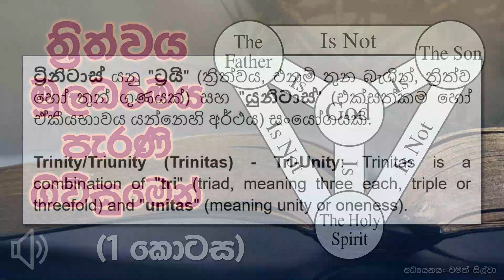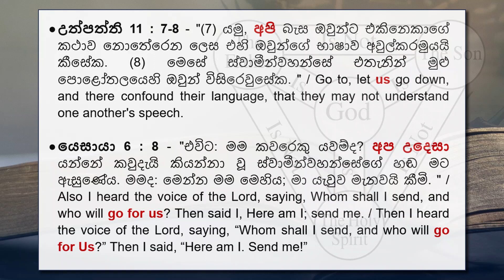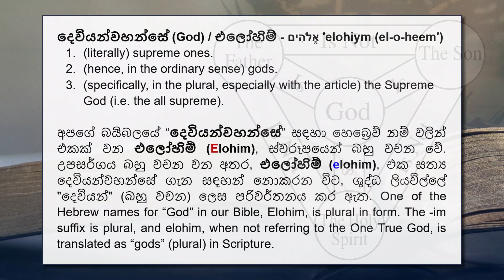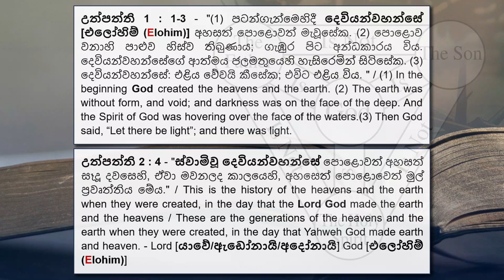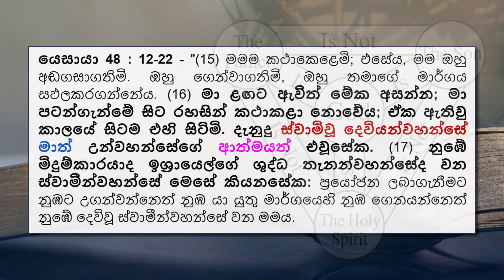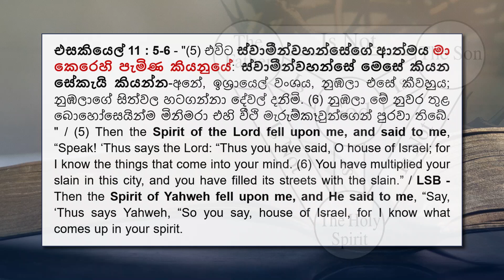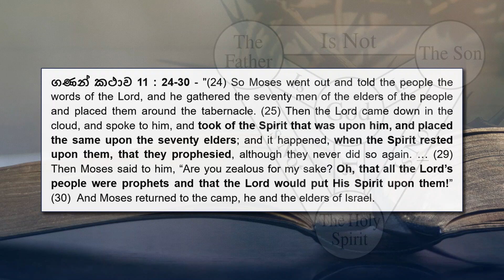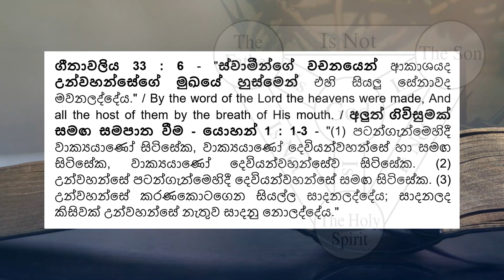ත්‍රිත්වය මූලධර්මය පැරණි ගිවිසුමෙන් - (1 කොටස) - (The Trinity In The Old Testament - Part 1)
දෙවියන් වහන්සේ එක්කෙනෙක්, නමුත් පුද්ගලභාවයන් 3ක් තිබේ. එනම් ත්‍රිත්වය යනු පියාණන්ගේ, පුත්‍රයාණන්ගේ සහ ශුද්ධාත්මයාණන්ගේ එකමුතුකම එකම දේවත්වයක පුද්ගලයන් තිදෙනෙකු ලෙස සිටීම හා ක්‍රියා කිරීමයි. කවුරුන් අකමැතිවූවත් මෙම මූලධර්මය පරම සත්‍යකි. අපි දෙවියන් වහන්සේ ගැන කතා කරන විට, අපි පුද්ගලයා යන වචනය භාවිතා කරන්නේ පියාණන්, පුත්‍රයාණන් සහ ශුද්ධාත්මයාණන් යන තිදෙනාටම පෞද්ගලිකත්වය හෝ පෞරුෂය ඇති බව පෙන්වීමට ය. එනම් පියාණන්, පුත්‍රයාණන් සහ ශුද්ධාත්මයාණන් යන තිදෙනාටම බුද්ධිය, හැඟීම් සහ කැමැත්ත ඇත.

අපි පියාණන්, පුත්‍රයාණන් සහ ශුද්ධාත්මයාණන් “පුද්ගලයන්” ලෙස කතා කරන විට ඔවුන් මනුෂ්‍යයන් හෝ ඔවුන් කිසිම ආකාරයකින් මනුෂ්‍ය වර්ගයා හා සමාන යැයි අපි අදහස් කරන්නේ නෑ. කෙසේවෙතත්, අපගේ එදිනෙදා භාෂාවෙන්, පුද්ගලයා යන වචනය බොහෝ විට භාවිතා වන්නේ එලෙසයි, එබැවින් ත්‍රිත්වයේ “පුද්ගලයන්” තිදෙනා ගැන සඳහන් කිරීමේදී යම් ව්‍යාකූලත්වයක් ඇති බව තේරුම් ගත හැකිය.

තවද සමහර පුද්ගලයන් පවසනවා “ත්‍රිත්වය/Trinity” යන වචනය ශුද්ධ බයිබලයේ නැති බැවින් එය අසත්‍ය බව. මෙම චෝදනාව පදනම් විරහිතය. "බයිබලය/Bible" යන වචනයද බයිබලයේ නැත. "Rapture" යන වචනයද බයිබලයේ නැත. නමුත් ඒ වචන දෙකම සත්‍යකි. ශුද්ධ ලියවිල්ලට අපි බයිබලය යන වචනය භාවිතා කරන අතර, "Rapture" යන වචනය සභාව ඔසවා ගැවීමේ උතුම් සත්‍යය වූ මූලධර්මය හැඳින්වීමට ලතින් භාශාවෙන් පැමිණි වචනයකි. එලෙසම අප මේ කතාකරන දෙවියන් වහන්සේ එක්කෙනෙක්, නමුත් පුද්ගලභාවයන් 3කින් සිටින බව යන ශුද්ධ ලියවිල්ලට අනුකූල මූලධර්මය හැඳින්වීමට "ත්‍රිත්වය/Trinity" යන කෙටි වචනය භාවිතා කරයි.

මුල් ක්‍රිස්තියානි ලේඛක (මුල් සභා පියවරුන් අතර කෙනෙක් වන) ටර්ටූලියන් (Tertullian) විසින් නිර්මාණය කරන ලද ට්‍රිනිටාස් (Trinitas) යන ලතින් වචනයට ඉංග්‍රීසියෙන් 'Trinity/ත්‍රිත්වය' යන වචන සමාන වේ. ශබ්දාර්ථානුකූලව, 'ත්‍රිත්ව' වැනි යමක් අදහස් කරන වචනය, සාමූහිකව පියාණන්, පුත්‍රයාණන් සහ ශුද්ධාත්මයාණන් වෙත යොමු කිරීමට භාවිතා කරයි. ටර්ටූලියන් (Tertullian) කිතුණු සභා ඉතිහාසයේ ලතින් දේවධර්මයේ පියා ලෙස හැඳින්වේ, මන්ද ඔහු ලතින් භාෂාවෙන් ඔහුගේ කෘති ලිවූ පළමු නායකයෙක් වූ බැවිනි (ක්‍රි.ව. 160–225) . ට්‍රිනිටාස් යනු "ට්‍රයි" (ත්‍රිත්වය, එනම් තුන බැගින්, ත්‍රිත්ව හෝ තුන් ගුණයක්) සහ "යුනිටාස්" (එක්සත්කම හෝ ඒකීයභාවය යන්නෙහි අර්ථය) සංයෝගයකි.

Trinity/Triunity (Trinitas) - Tri-Unity: Trinitas is a combination of "tri" (triad, meaning three each, triple or threefold) and "unitas" (meaning unity or oneness).

විවිධ අය, විවිධ විද්වතුන් ත්‍රිත්වය නම් මූලධර්මය තේරුම් කර දීමට විවිධ උදාහරණ භාවිතා කරත්, ඒ කිසි උදාහරණයක් පරිපූර්ණ නෑ, වඩාත් නිරවද්‍ය නෑ. ඇත්තටම ත්‍රිත්වය යන මේ පරම සත්‍ය තේරුම්කරගැනීමට මානවයාට නොහැකි අතර, ඔවුන්ට ඒ හැකිකම/ධාරිතාව/Capacity නෑ. නමුත් යම් හෝ තේරුම්ගැනීමක් ලබාගැනීමට ශුද්ධාත්මයාණන් වහන්සේ දේව වචනය තුළ අපට උපකාර කරයි.

අපි සැමකෙනෙක්ම දන්නවා එකම ජීවමාන ඉශ්‍රායෙල්ගේ දෙවියන්වහන්සේ එක්කෙනෙක් බව. අප තුළ සිටින ශුද්ධාත්මයාණන් වහන්සේ අපේම ආත්මයත් සමඟ සාක්ශි දරයි. උතුම් ශුද්ධ ලියවිල්ල තුළින් එය සනාථ කරයි.